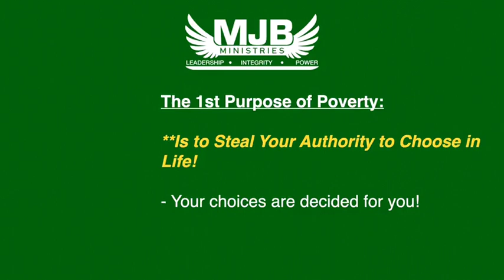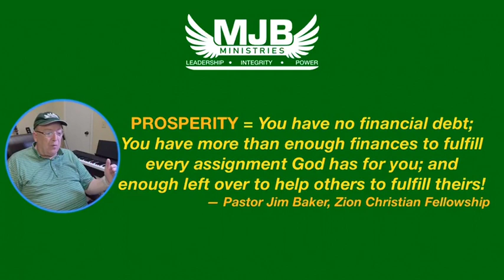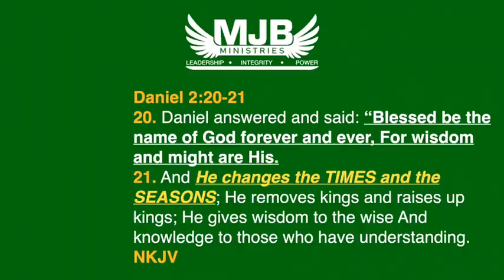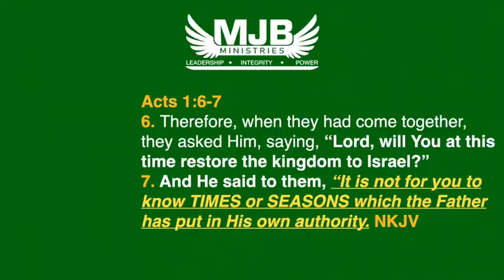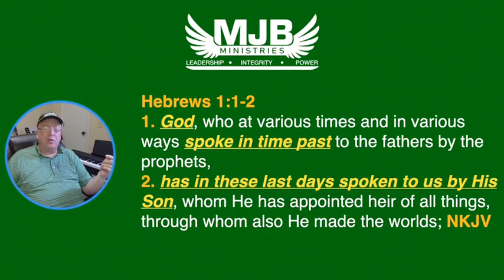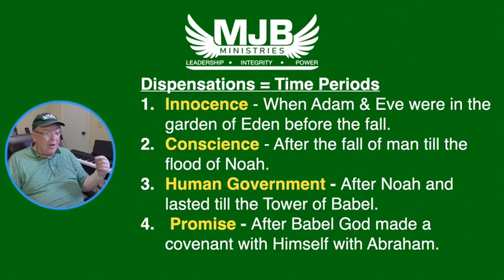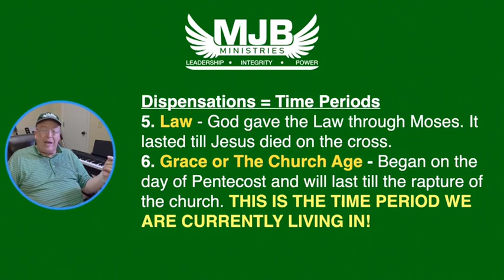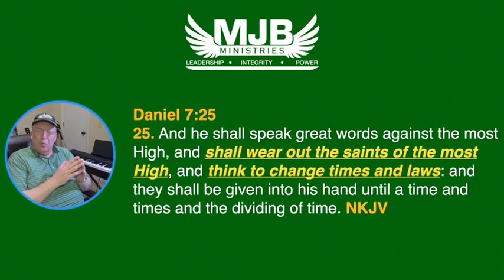God’s Healing Word for Stewardship Friday, 12092022 w Rev. Michael J. Burns from Tulsa, OK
God’s Healing Word for Stewardship Friday, 12/09/2022 w/ Rev. Michael J. Burns, LIVE from Tulsa, OK. for much more! “The Two Purposes of Poverty - Changing Times & Laws! - Part 13” Enjoy & Share Today!